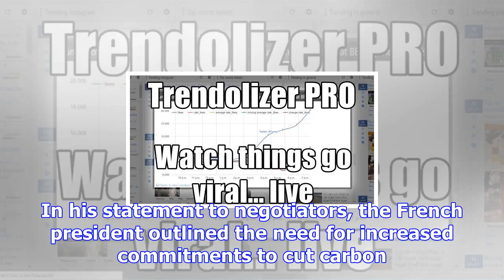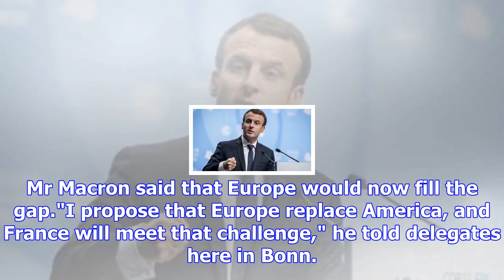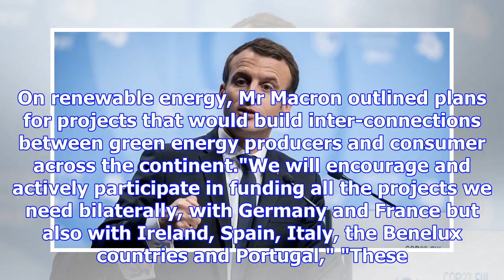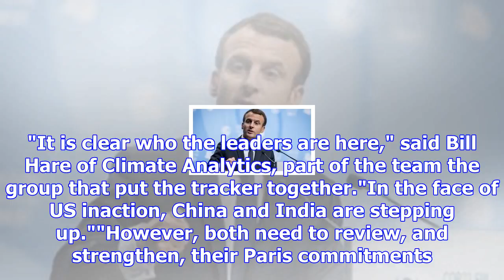Europe steps in on climate science funding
By Matt McGrath Environment correspondent, Bonn Image copyright Getty Images French president Emmanu...